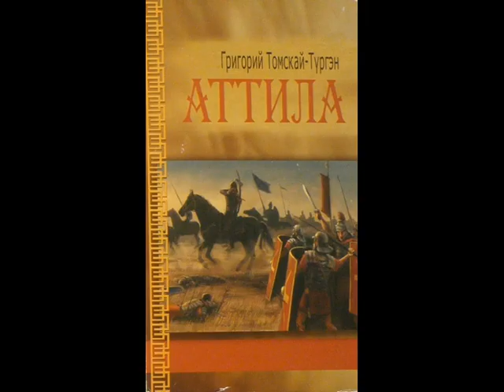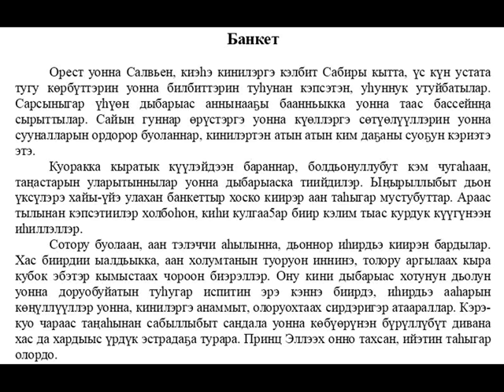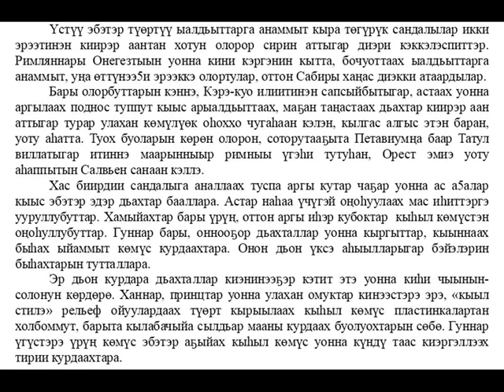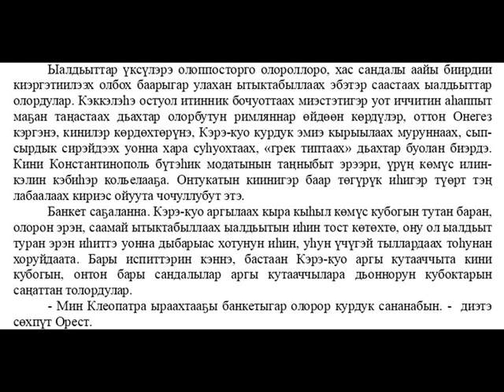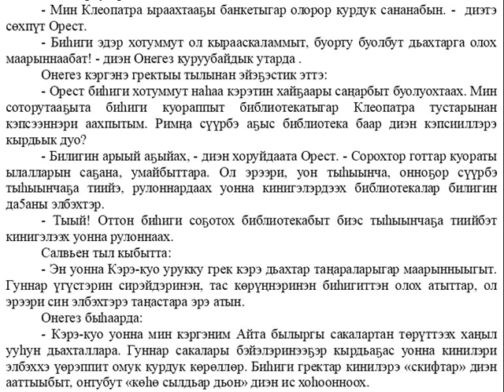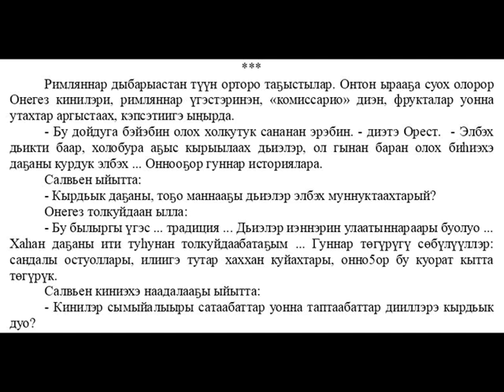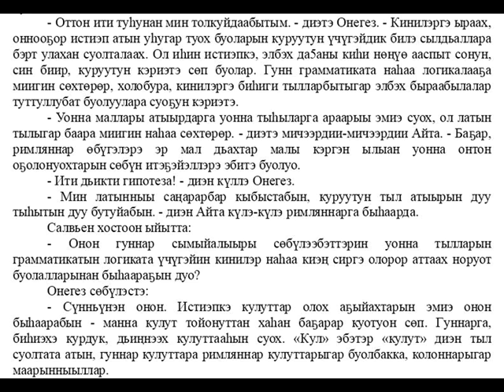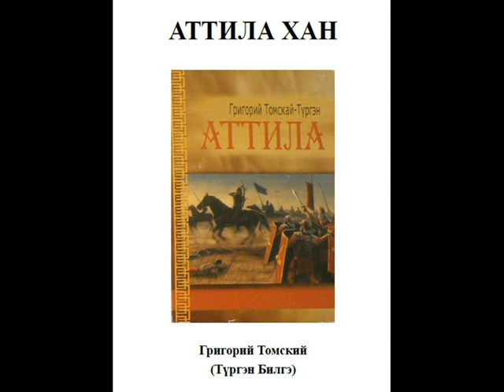Аттила хан 5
Аттила кэргэнэ Кэрэ-куо (римляннар Керка диэн ааттыыллара) тэрийбит банкетын туhунан кэпсээн